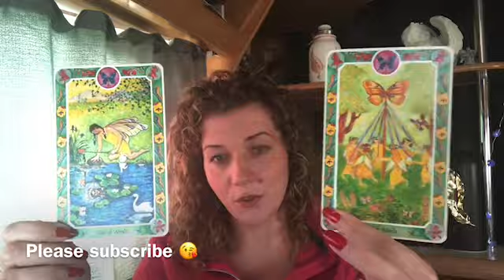❤️GEMINI❤️WOW THE MOST EXCITING READING IVE DONE ❤️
Welcome 😇

Emz xxx